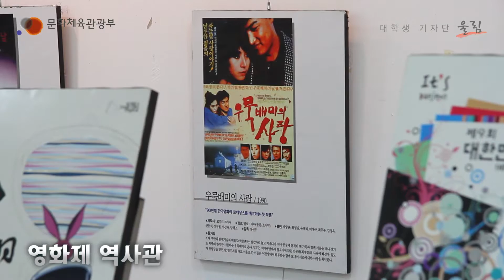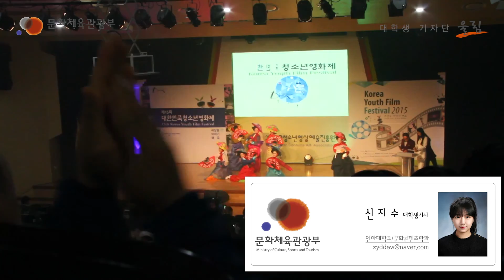제15회 대한민국청소년영화제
올해 15회째를 맞이하는 ‘대한민국청소년영화제’가 지난 11월 18일부터 11월 22일까지 대전 한남대학교에서 성황리에 막을 내렸다. 2001년 처음 시작된 대한민국 청소년 영화제는 ‘덕과 재능을 겸비한 청소년영화인 양성’이라는 슬로건 아래 자신의 열정과 꿈을 영화로 말하고 싶은 청소년들의 호응 덕분에 15년이라는 긴 시간 동안 성공적으로 이어져 올 수 있었다.

 올해의 경우, 작년보다 58편이 증가한 676편의 작품들이 경쟁을 벌였고, 이중 총 173편이 본선 진출작으로 선정됐다. 이번 본선에 오른 작품들은 청소년들의 꿈과 열정, 방황

과 좌절을 진솔하게 드러낸 작품들이 주류를 이뤘다. 그 현장을 영상으로 만나보자.